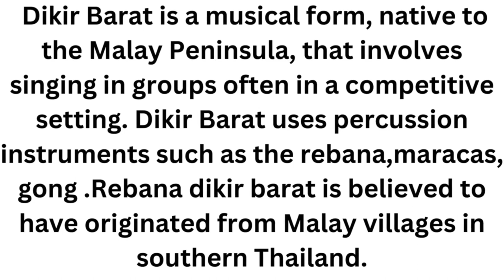Rebana Dikir Barat Instrument#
Rebana Dikir Barat Instrument#badagas Dikir Barat is a musical form, native to the Malay Peninsula, that involves singing in groups often in a competitive setting. Dikir Barat uses percussion instruments such as the rebana,maracas, gong .Rebana dikir barat is believed to have originated from Malay villages in southern Thailand.